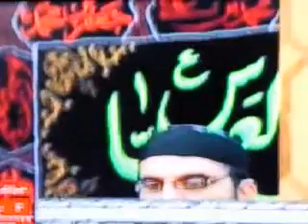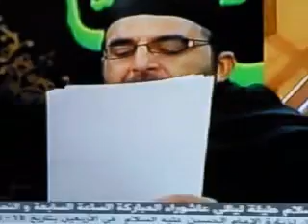Ahmad al bawi 2010 9/12 (2)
الرادود المبدع احمد الباوي